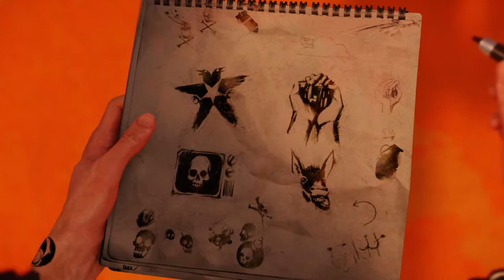inFAMOUS Second son new series bad karma in 15 minutes rampage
on air teen for teen game only available on the ps4

sub